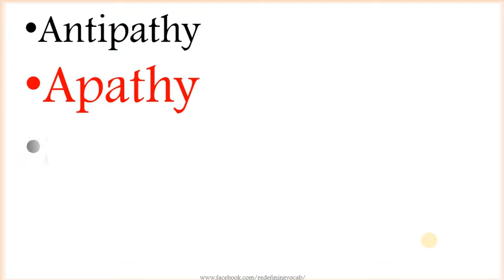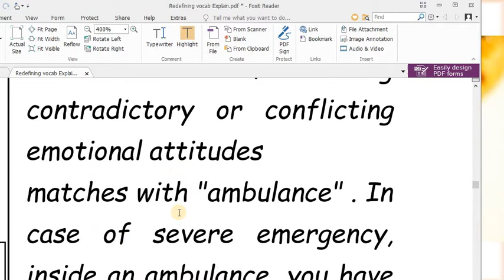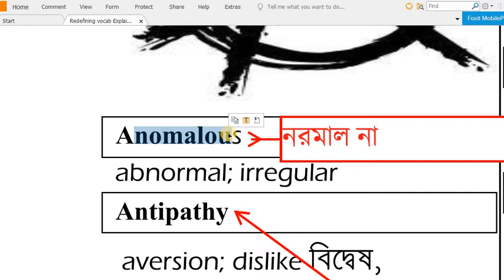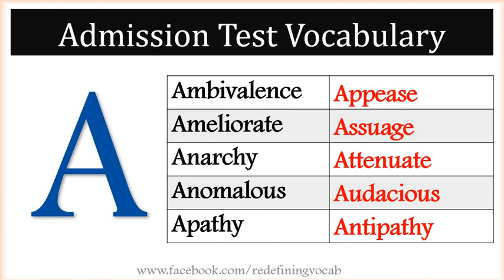A for Apathy, Ambivalence, Ameliorate, Anomalous, Appease, Assuage, Attenuate, Audacious, Antipathy